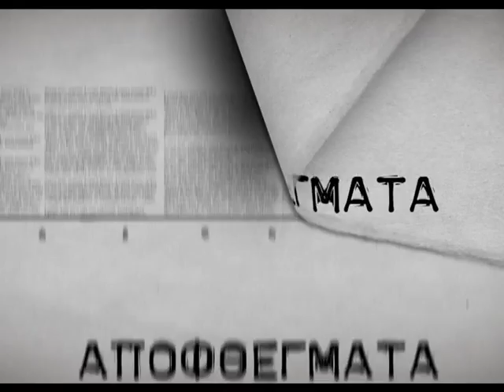Γιώργος Κωνσταντίνου,ηθοποιός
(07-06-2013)